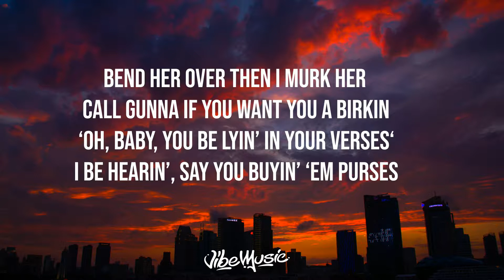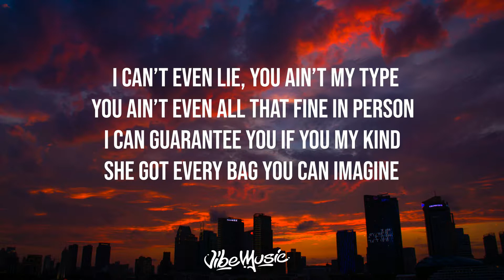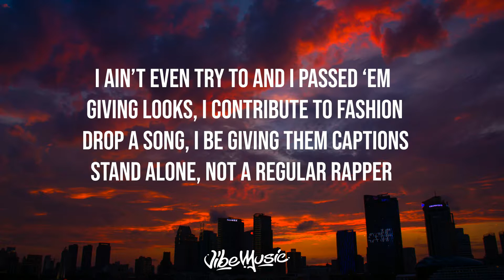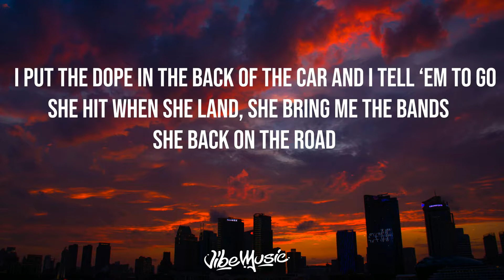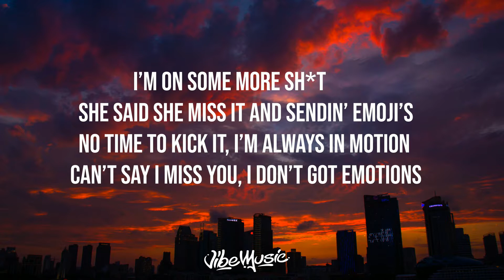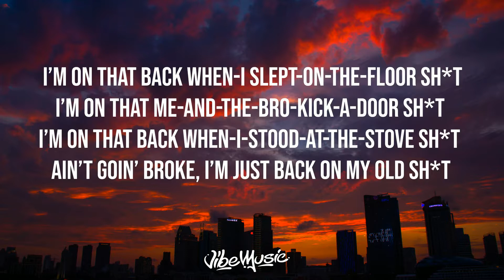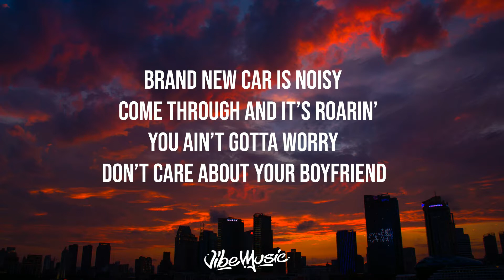lil baby woah lyricslyric video